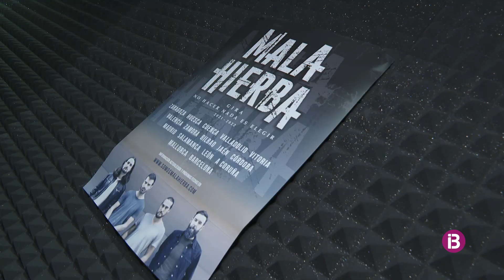Les melodies esquinçades de Mala Hierba arrelaran arreu del país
Presenten 'No hacer nada es elegir' a més d'una quinzena de ciutats de tot el territori espanyol